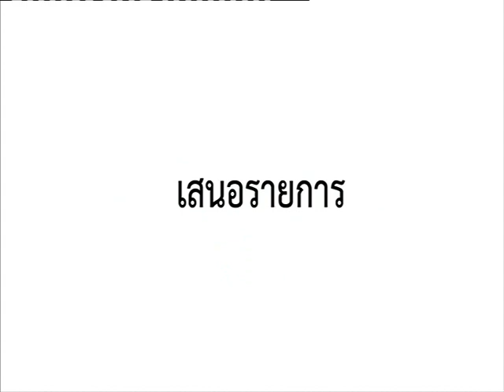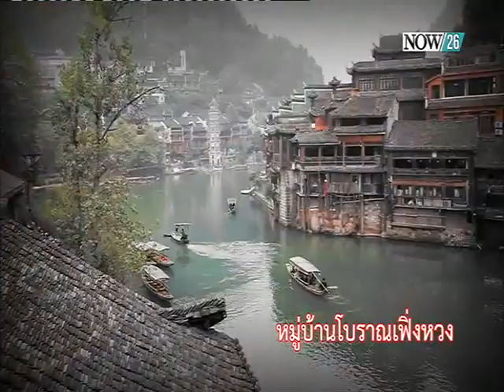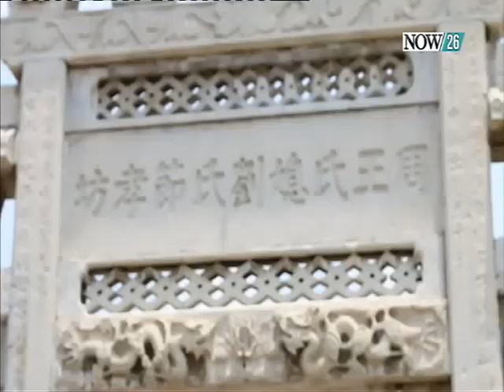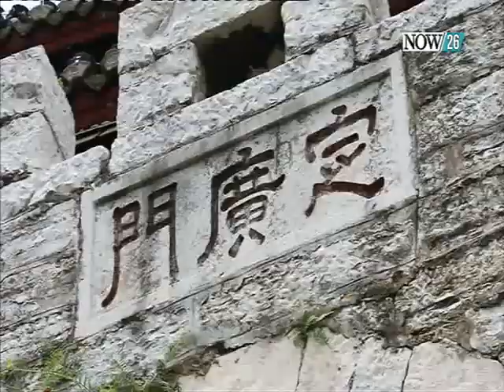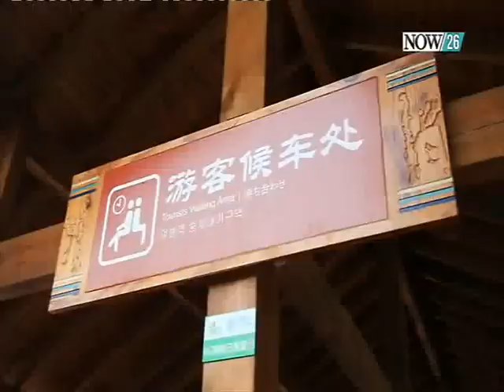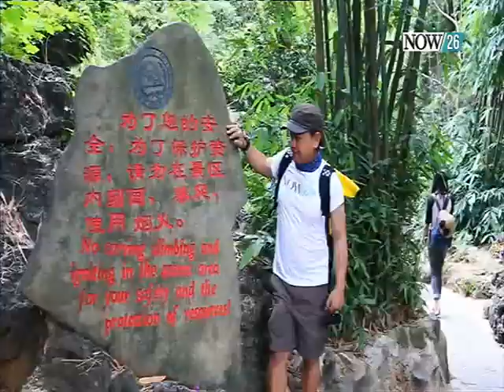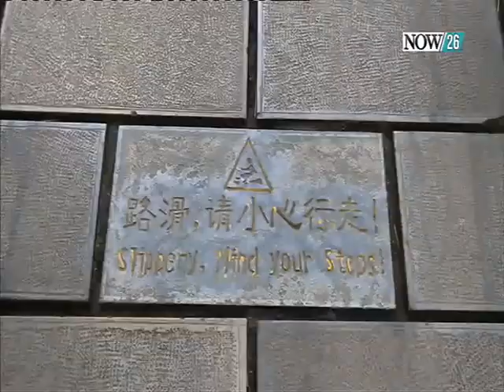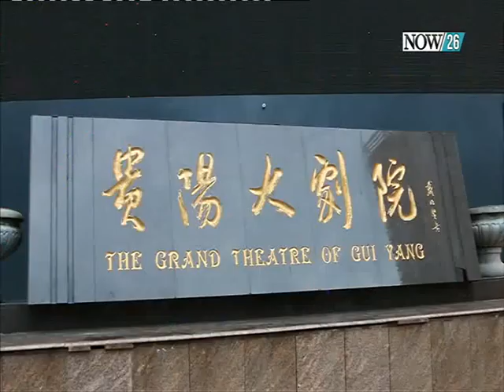หมู่บ้านแม้วในซีเจียง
โลกใบใหม่ : พาไปเที่ยวหมู่บ้านแม้วในซีเจียง เมืองกุ้ยหยาง มณฑลกุ้ยโจว ประเทศจีน ดูวิถีชุมชน ชีวิตความเป็นอยู่ของชาวแม้ว ที่อยู่กันมากที่สุดในโลก "NOW26" 4-7-58